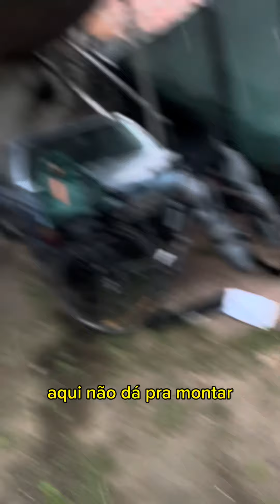PIOR PERREGUE DE TODOS. CHUVA NO POSTO DO AVIÃO ( viajando ate argentina de bicicleta)